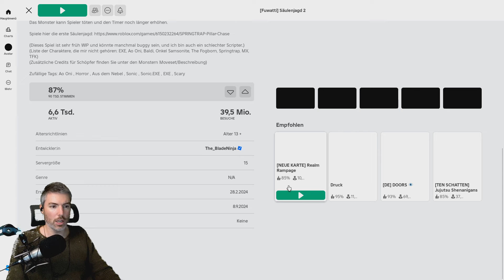Wenn dich DEINE ALPTRÄUME JAGEN 😨 - PILLAR CHASE 2 | ROBLOX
Wir spielen Roblox Pillar Chase 2, ein Horror Game das ähnlich DBD ist.